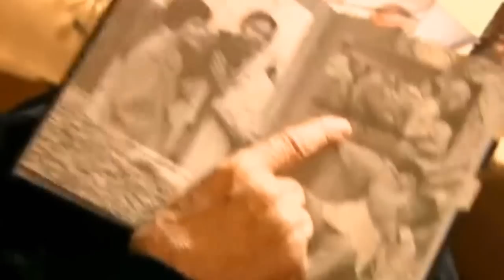ALAIN DELON - ETERNAL CASANOVA (MONTAGE/G.MIKHAYLOV)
ALAIN DELON - ВЕЧНЫЙ КАЗАНОВА - МОНТАЖ - ГЕОРГИЙ МИХАЙЛОВ - МУЗ. КЛИП